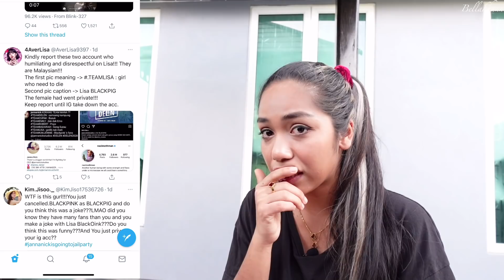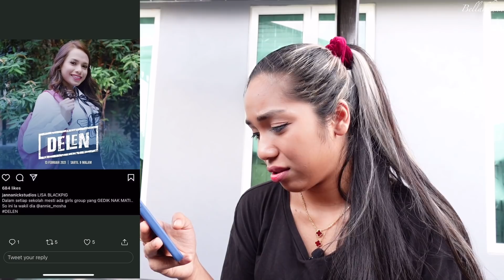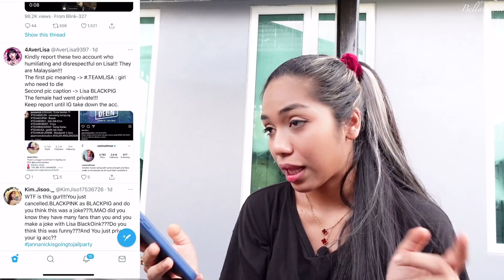Isu janna nick viral twitter ? K-POP fans dan BLINK mengamuk ?! 😰 | AKU REACT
Tk pun click je link kat bawah ❤️ untuk lebih banyak hiburan dan video update terbaru !